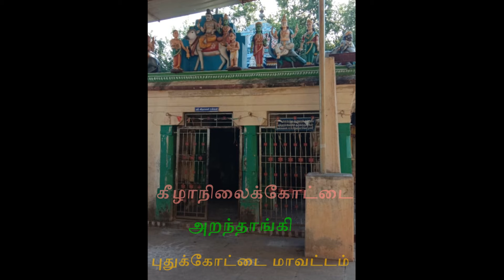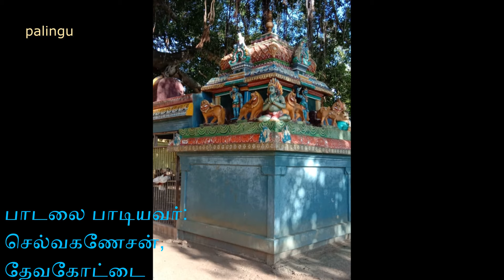ஸ்ரீ காடேரி அம்பாள் பதிகம்